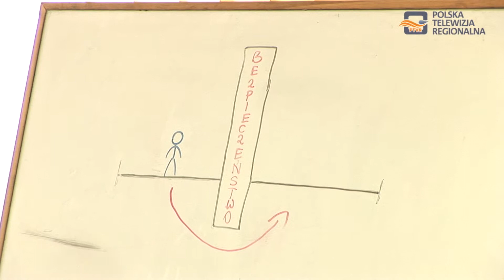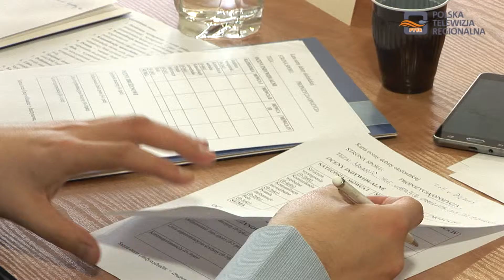Finał debat oksfordzkich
Najlepsze drużyny, wyłonione drogą eliminacji, wzięły udział w VI Powiatowym Turnieju Debat Oksfordzkich, który zorganizowało Starostwo Powiatowe przy współpracy II Liceum Ogólnokształcącego w Dębicy. Patronat nad wydarzeniem objęło Krakowskie Stowarzyszenie Mówców.

Uczestników powitali wspólnie Katarzyna Rokosz – Dyrektor Wydziału Kultury, Turystyki, Sportu i Promocji oraz Piotr Chęciek – Starosta Powiatu Dębickiego, którzy życzyli  uczestnikom  udanych, pełnych treści dyskusji. Marszałkiem, czyli osobą, która udzielała głosu dyskutantom i pilnowała czasu wypowiedzi, była Zuzannna Pyzińska, która w debatach bierze udział od 3 lat.

Młodzi dyskutanci spierali się na argumenty za i przeciw tezom, głoszącym, że „wolność jest wartością cenniejszą niż bezpieczeństwo”, „ograniczanie wolności słowa to dobra metoda walki z mową nienawiści”, a „bycie uczciwym jest nieopłacalne”. Młodzież do eliminacji i finału przygotowywała się od dłuższego czasu. Uczestnik finałowego starcia  Partyk Małkowski z Zespołu Szkół Ekonomicznych w Dębicy jest przekonany, że udział w debatach pomoże mu w przyszłości zdobyć lepszą pracę i przygotuje go do wystąpień publicznych.

Zmagania uczniów oceniało jury, w którym zasiadały osoby na co dzień związane z kulturą, edukacją, działalnością społeczną, samorządową i dziennikarską. Lożę mędrców tworzyli: Katarzyna Rokosz – Dyrektor Wydziału Kultury, Turystyki, Sportu i Promocji, Mateusz Domaradzki – Radny Rady Powiatu Dębickiego, Bartłomiej Ziaja – Radny Rady Miejskiej w Brzostku, członek Krakowskiego Stowarzyszenia Mówców i aktywny działacz ruchu Debat Oksfordzkich, Marcin Lewandowski - Prezes Stowarzyszenia Nowe Przestrzenie oraz pomysłodawca Tarnowskiej Ligi Debatanckiej oraz Janusz Grajcar – Dziennikarz Tygodnika Obserwator Lokalny.

W roli eksperta wystąpił Paweł Nowak – Prezes Krakowskiego Stowarzyszenia Mówców. W finale turnieju wzięła udział młodzież z trzech dębickich szkół ponadgimnazjalnych. Wystartowały drużyny: II Liceum Ogólnokształcącego im. ks. Jana Twardowskiego, Zespołu Szkół Ekonomicznych im. Janusza Korczaka oraz Zespołu Szkół nr 2 im. Eugeniusza Kwiatkowskiego. Zwycięstwo wywalczyła reprezentacja „Kwiatka”. Druga lokata przypadła w udziale uczniom II LO, natomiast „Ekonomik” uplasował się na trzecim miejscu.